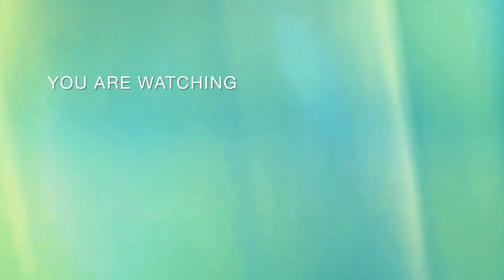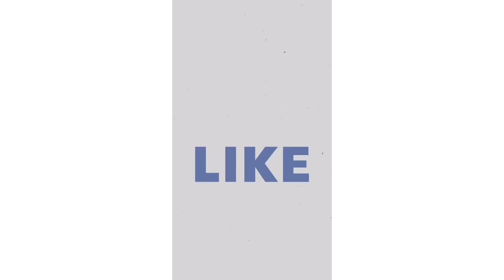SEVEN(7) NATURAL WAYS TO BOOST YOUR ENERGY LEVELS, NO.6 IS ASTONISHING...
In this short video, I've talked about the natural ways to boost your energy levels.

Have a pleasant watch!🤗